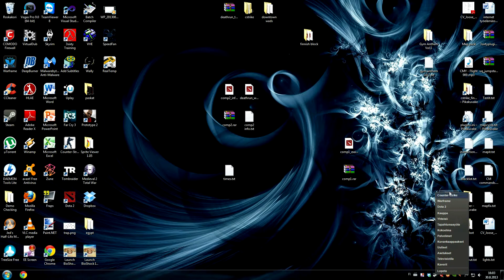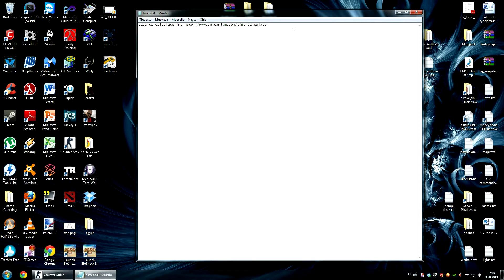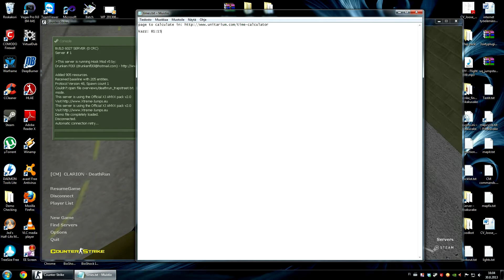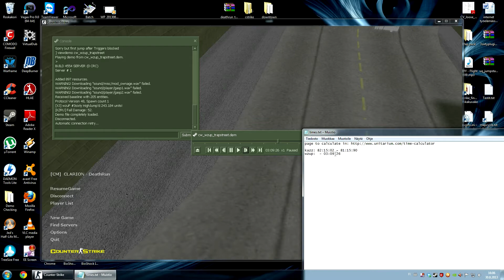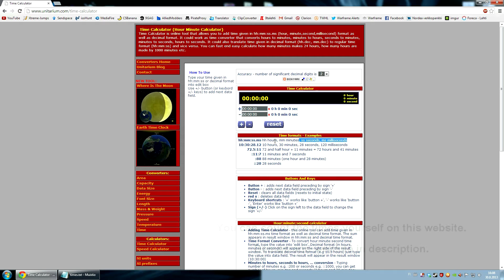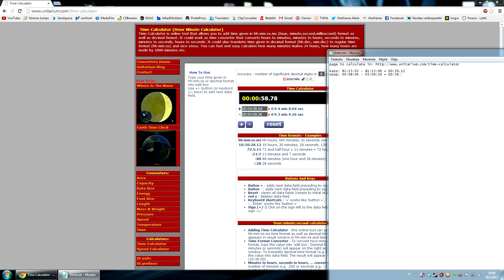3sixty vs. trickS CW Round 3 evidence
I don't usually do things like this, but since people are actually calling me a liar and a cheater, I fucking had enough.

Round instructions were:

Start your run from the spawn and end it to breaking the wooden thing at the top.
wzup didn't start his run from the spawn, and kazz had the wooden thing broken before
arriving on the roof. Thats why I moved the start/end points.

Some questions and answers:

Q: Why you moved the starting/ending points ?
A: Because wzuP started his run from the wrong spot, and kazz ended his run in the wrong way.

Q: Why you chose that line as the starting point ?
A: Because it was the first spot where you could accurately sync the demos.

Q: Why you chose the rooftop as the ending point ?
A: Because it was the first accurate spot to end it after kazz ending his demo in the wrong way.

Q: Where did the lag come from ?
A: I have no idea, most likely from Sony Vegas or HLAE.

Q: Why the times of this video are different from the actual clip ?
A: Because I don't remember the actual frames I started the original video on, so there could be a 1-5 millisecond inaccuracy here.

Q: Why you run CS in windowed mode ?
A: My old laptop ran it fullscreen at 1600x900, so I just got used to that and kept using it on this desktop PC too.

Hope I've made my point here. And trickS & their friends, please just accept the fact you lost round 3.

Songs:

Goldroom ft. Cheetah - Fifteen (Oxford Remix)
Daughter - Youth (Alle Farben Remix)